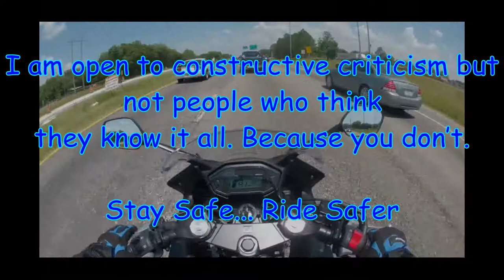MotoVlog Episode 5 "Letting It All Off my Chest"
When fellow riders say stuff to you that Is Not Constructive Criticism, it just leaves you scratching your head and losing respect for them.

Stay Safe.. Ride Safer

Intro Song
"Toxic feat. Syleena Johnson - My Story - Dir. Da Visionaryz"